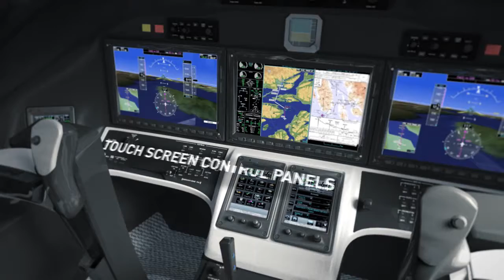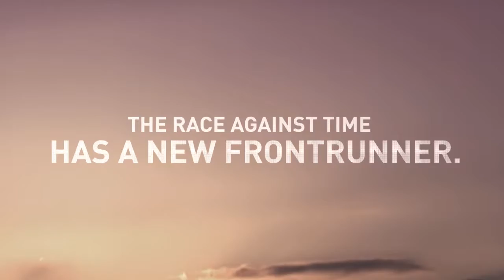Cessna Aircraft Company - Introducing The Ten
Credit to Cessna.